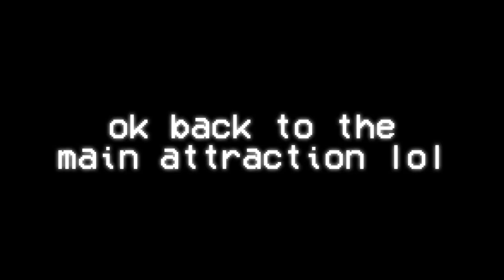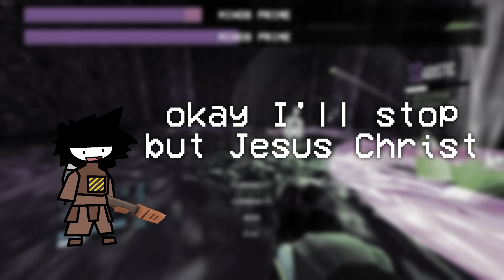ULTRAKILL P-1 /// Double Enemies - Violent Difficulty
bro really think he Max0r !!! also jesus christ double flesh prison and double minos prime is actually pretty difficult

Credits:
Caelum by Marzuku (Used in Core Eject Grenade traveling off into space section)
funny Minos Prime frame by spunklord5000 (Used for when either Minos Prime
ULTRATweaker by Waffle (Used for Mitosis Modifier, which multiplies enemies [Default: x2])